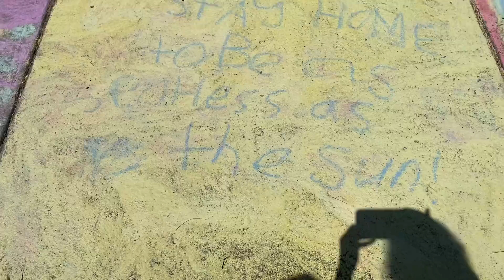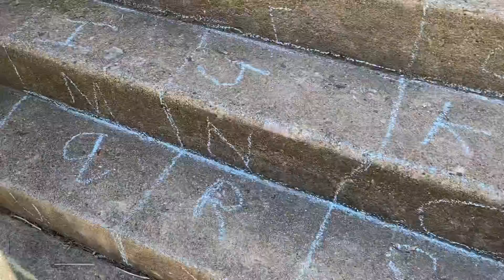We covered the entire sidewalk in chalk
Our mom got 250 things of chalk so me and Jackie covered our sidewalk in chalk...